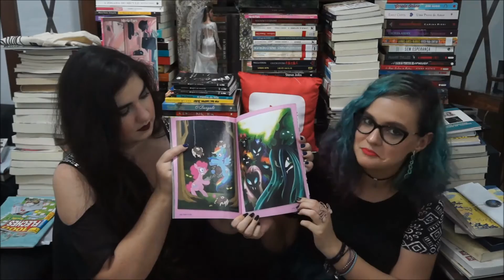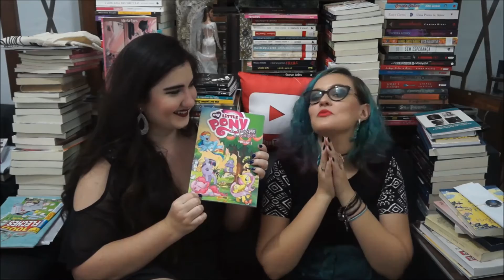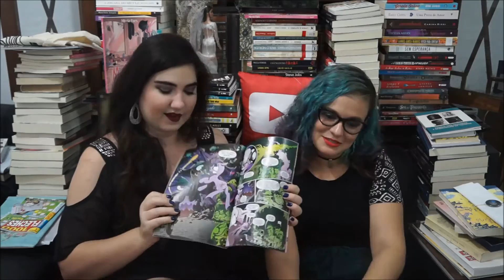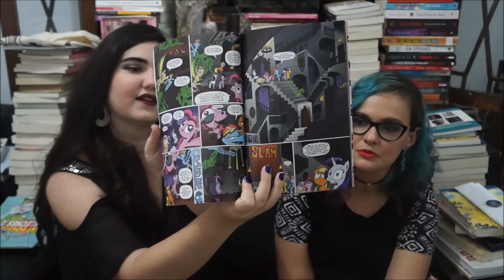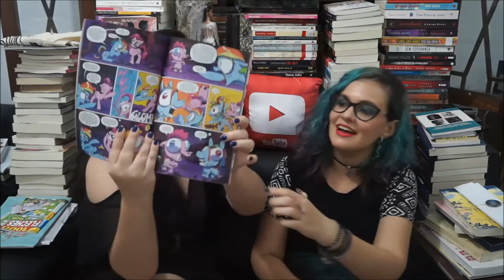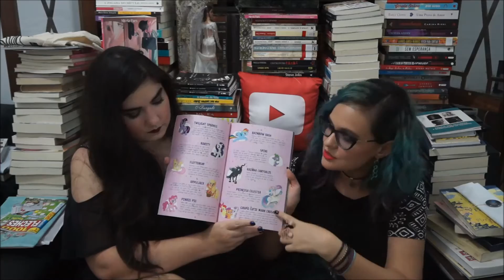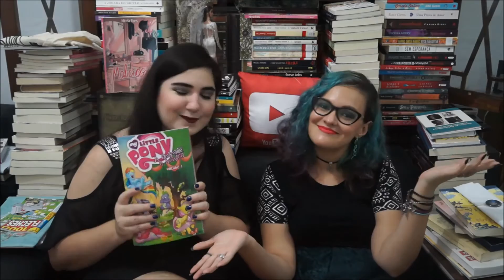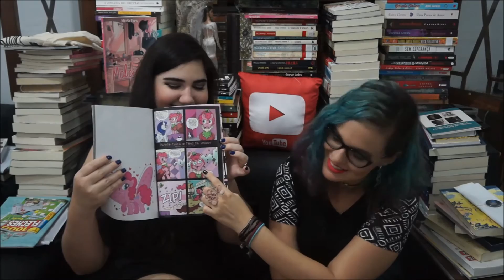Resenha: My Little Poney - A Amizade é Magica Vol.1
Como a resenha de hoje é sobre o quadrinho de My Little Poney que a Panini Comics lançou aqui no Brasil nada melhor que contar com a participação de Mirela Paes, do canal 2 Dedos de Bagunça, que é a louca da Rainbow Dash!